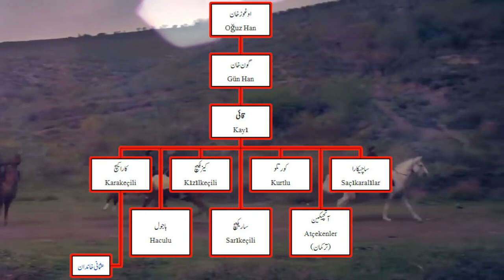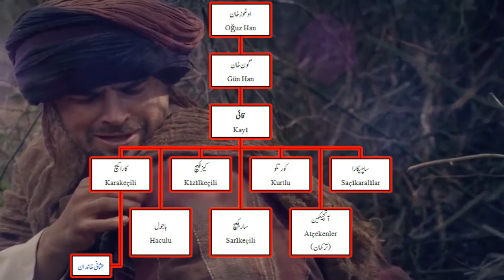Dirilis Ertuurul, History of Kayi Tribe, Real History of Kayi Tribe, kayi Qabila ki Tareekh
Real History of Kayi Tribe, Tribe of Ertugral Ghazi, Diriliş Ertuğrul, Hidden Reality of Kayi Tribe,  Kayi Qabila, The Real Story of Kayi Tribe

►Dirilis Ertuurul, History of Kayi Tribe, Real History of Kayi Tribe, kayi Qabeela ki Tareekh  || MyGulab, Real History of Kayi Tribe, Tribe of Ertugral Ghazi, Diriliş Ertuğrul, Hidden Reality of Kayi Tribe,  Kayi Qabila, The Real Story of Kayi Tribe

Caste Afghanl            Caste Aulakh              Caste Akali                  Caste Wirk
Caste Aheer                Caste Udasi               Caste Ahlawat             Caste Balmeki
Caste Abdaal              Caste Bagri                Caste Ariya Smajh      Caste Anthwal
Caste Arad                  Caste Athwal             Caste Agri                    Caste Arora
Caste Banjara,            Caste Bull,                  Caste Burda,                Caste Barda,
Caste Bishnoi             Caste Badu,               Caste Bakhtiar,            Caste Bugti,
Caste Reti,                  Caste Chngwani,       Caste Bduly                  Caste Bhatti
Caste Bajwa               Caste Arain                Caste Gujar                   Caste  Rand                             Cast Bhutta,              Caste Bhullar,               Cast Bohra, Caste Bhatia

Music Credit Song: Warrio - Mortals (feat. Laura Brehm) [NCS Release] Music provided by All Rights Reserved To Their Respective Owners all rights go to the author" and “I do not own Im Not Owner Of These Musics Background Music NoCopyrightSounds.

my gulab
my gulab tv
Gulab tv